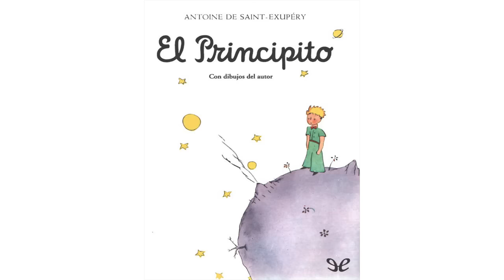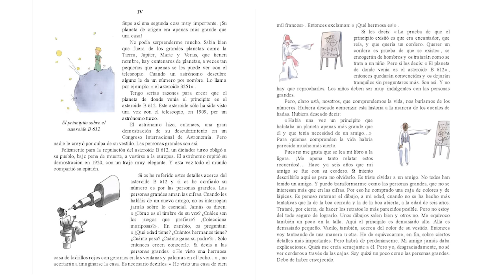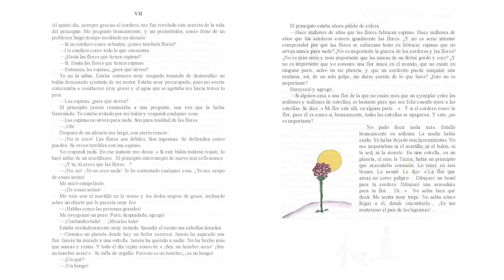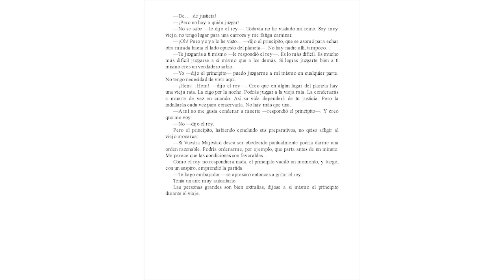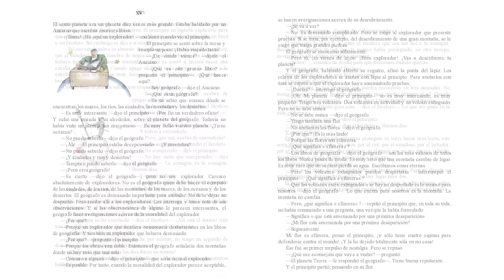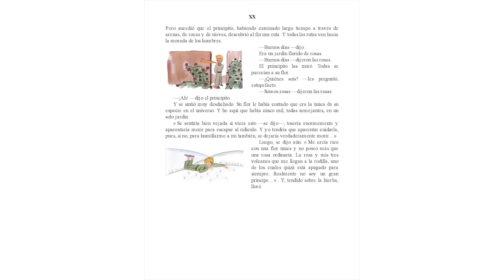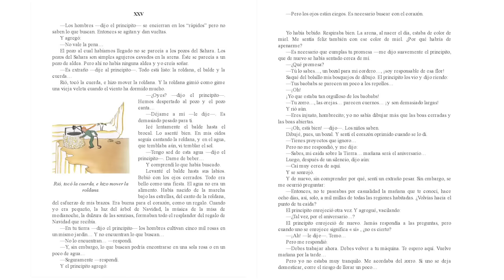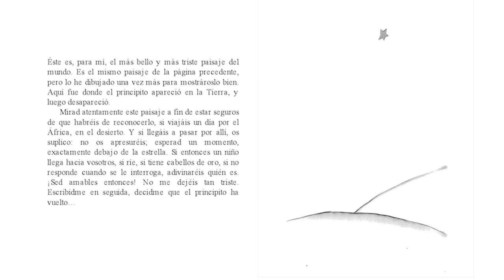⭐️ EL PRINCIPITO ⭐️ Lectura susurrada en español 📖 (Audiolibro COMPLETO)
✅ ¿Te gusta escuchar HISTORIAS para DORMIR? 😊 No te pierdas esta famosa novela de Antoine de Saint-Exupéry, "EL PRINCIPITO" 🤴. Espero que os guste! 💙

➡️ Libro completo de "EL PRINCIPITO" susurrado en español (Audiolibro ASMR).

🕒TIEMPOS🕒
🅰️ Intro 0:00
👬 Prólogo - 0:22
🎩 Capítulo 01 - 1:24
🐑 Capítulo 02 - 4:35
✈️ Capítulo 03 - 9:24
🌌 Capítulo 04 - 12:30
🌳 Capítulo 05 - 18:09
🌅 Capítulo 06 - 23:18
🌷 Capítulo 07 - 24:57
🌹 Capítulo 08 - 30:24
🐦Capítulo 09 - 35:35
👑 Capítulo 10 - 38:52
😎 Capítulo 11 - 47:24
🍾 Capítulo 12 - 49:42
👔 Capítulo 13 - 50:58
🏮 Capítulo 14 - 56:30
🗺 Capítulo 15 - 1:01:09
🌎 Capítulo 16 - 1:06:48
🐍 Capítulo 17 - 1:08:41
🏜️ Capítulo 18 - 1:12:24
⛰️ Capítulo 19 - 1:13:13
💐 Capítulo 20 - 1:14:28
🦊 Capítulo 21 - 1:16:04
🚂 Capítulo 22 - 1:24:35
💊 Capítulo 23 - 1:26:16
💧 Capítulo 24 - 1:27:05
🚰 Capítulo 25 - 1:31:32
🙋‍♂️ Capítulo 26 - 1:36:41
🤴 Capítulo 27 - 1:46:27
⛅️ Epílogo - 1:48:43

"El Principito" es una novela corta y la obra más famosa del escritor y aviador francés Antoine de Saint-Exupéry, publicada en abril de 1943. Es un relato considerado como un libro infantil por la forma en la que está escrito, pero que es en realidad una crítica de la adultez en el que se tratan temas profundos como el sentido de la vida, la soledad, la amistad, el amor y la pérdida.

audiolibro
audiolibro para dormir
audiolibros
audiolibros completos
audiolibros completos para dormir
audiolibro completo
audiolibro completo para dormir
audiolibro susurrado
audiolibro lectura susurrada
audiolibro completo con subtítulos
lectura susurrada
lectura susurrada en español
lectura susurrada audiolibro
lectura susurrada audiolibro completo
lecturas susurradas
lecturas susurradas en español
lectura con subtítulos
lectura con subtítulos en español
lectura subtitulada
lectura subtitulada en español
historias para dormir
historias para dormir adultos
historias relajantes para dormir
cuento asmr
cuentos asmr
cuentos para dormir
cuentos para dormir adultos
cuentos para pensar
cuentos para reflexionar
cuentos cortos para adultos
cuentos cortos para dormir
cuento para dormir
mejor cuento para dormir
mejores cuentos
mejores cuentos para dormir
audio para dormir
audio para dormir mejor
libros de fantasía
audiolibros de fantasía
libros fantásticos
audiolibros fantásticos
libros susurrados
libros asmr
libros de asmr
libro asmr
audiolibro asmr
audiolibros asmr
audiolibros español
asmr audiolibros español
asmr leyendo
asmr te leo
asmr cuentos
amsr cuentos
asrm cuentos
asmr para leer
asmr lectura
amsr lectura
asrm lectura
asmr lecturas
asmr lectura susurrada
libros sin copyright
libros sin derechos de autor
libros de dominio público
novelas cortas
novela completa
novelas completas
te leo asmr
lectura con susurros
lecturas en español susurrando
hombre susurrando
hombre voz suave
susurros de hombre leyendo
no puedo dormir
asmr en español
novela de género fantástico
audiolibros en español completos
cuentos de hadas
cuentos de hadas españoles
cuentos de hadas en español
cuentos infantiles para dormir
cuentacuentos
cuenta cuentos
cuentacuentos para dormir
audiocuento completo
audio libros gratis para escuchar
audiolibros gratis en español completos
audiolibros gratis para escuchar
audiolibros gratis en español
escuchar relatos para dormir
audiolibro susurrado para dormir
susurros de hombre para dormir
historias para dormir adultos audio
susurros de hombre
cuentos infantiles
asmr lectura el principito
asmr audiolibro el principito
lectura susurrada audiolibro
el principito audiolibro asmr
asmr lectura susurrada el principito
el principito audiolibro completo asmr
principito audiolibro asmr
leyendo el principito asmr
el principito completo asmr
leyendo el principito
el principito en asmr
asmr audiolibros español
te leo el principito asmr
audiolibro el principito asmr
El Principito lectura susurrada